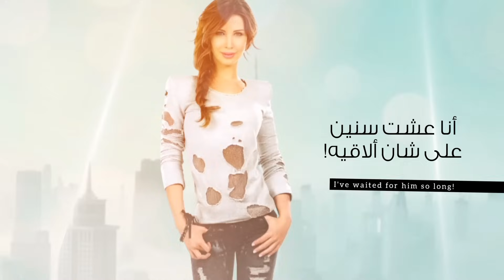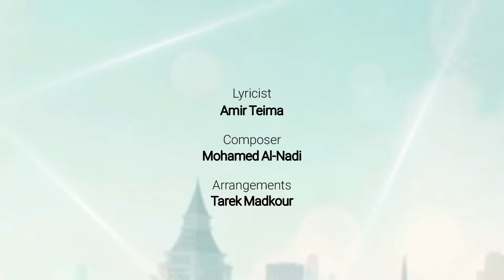لسا جاية أقوله - نانسي عجرم | Lessa Gayya A'ollou - Nancy Ajram